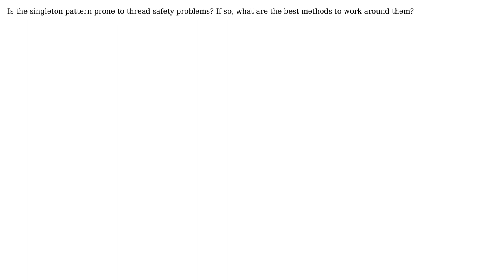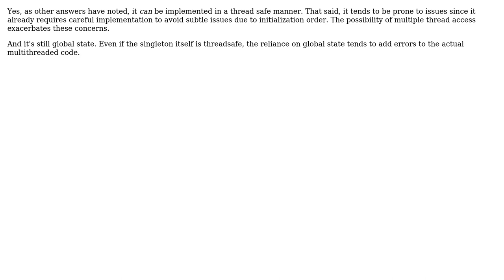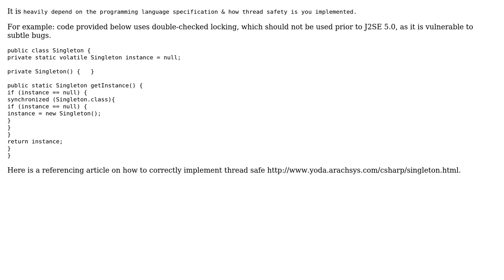Software Engineering: Is the singleton pattern prone to thread safety problems? (4 Solutions!!)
Software Engineering: Is the singleton pattern prone to thread safety problems?

With thanks & praise to God, and with thanks to the many people who have made this project possible! | Content (except music & images) licensed under CC BY-SA | Music | Images & others | With thanks to user Yusubov user Telastyn user Oded user DeveloperDon and the Stack Exchange Network Trademarks are property of their respective owners. You are responsible for your own actions.